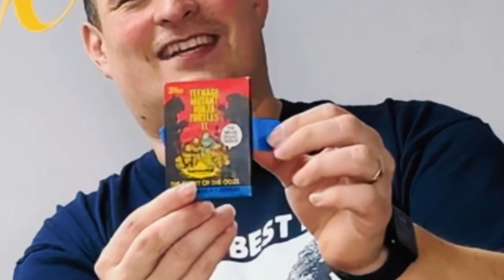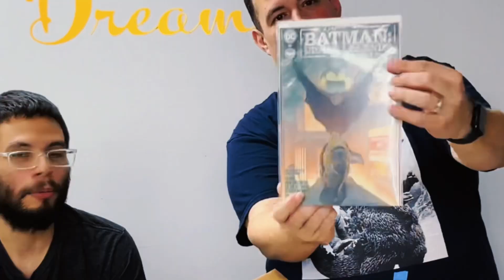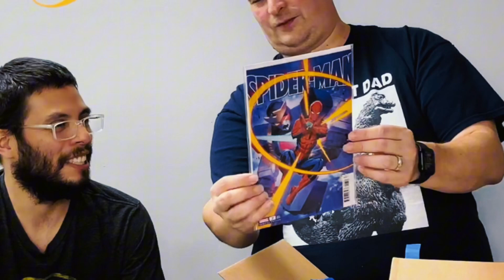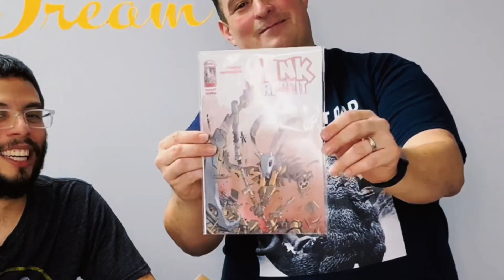RIP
In this special edition of Uncanny Unboxing we honor the memory of @EmpyreComics , Angel, who recently passed away. Please take a moment to watch and like the video.